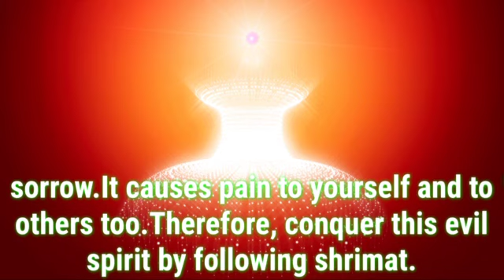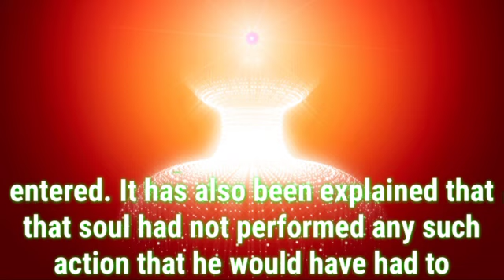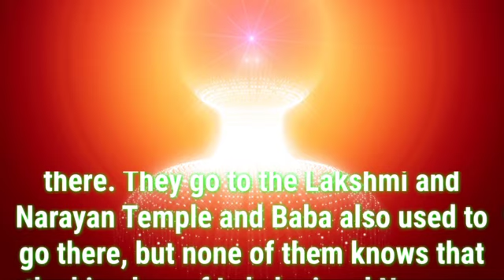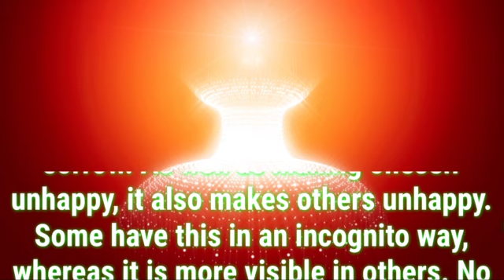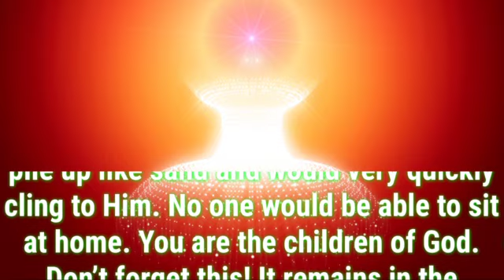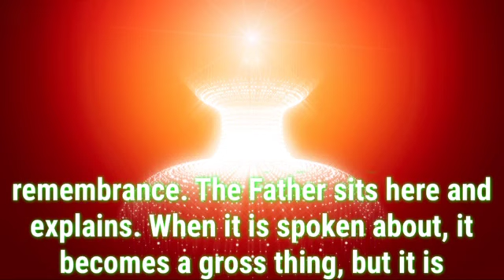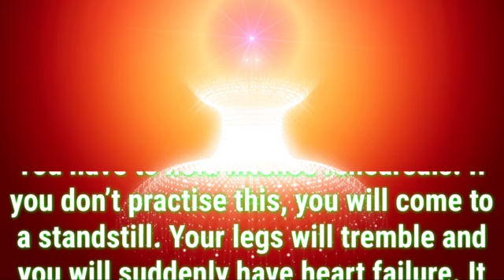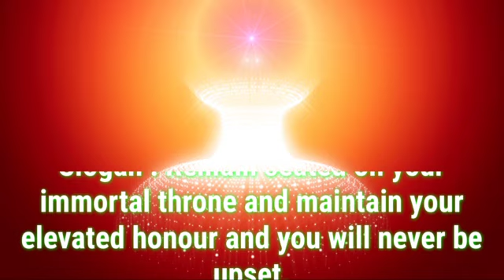Daily Murli English 6 January 2023|murli in english|english murli today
There are two types of murli:

1. Sakar Murlis refer to the original orations that BKs believe to be the Supreme Soul speaking through Brahma Baba.
2. Avyakt Murlis are spoken by BapDada.